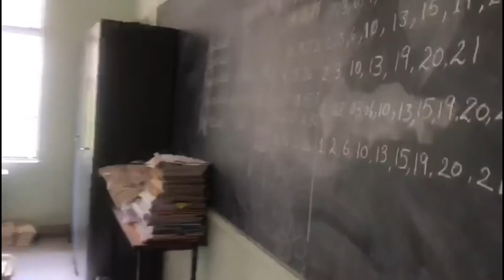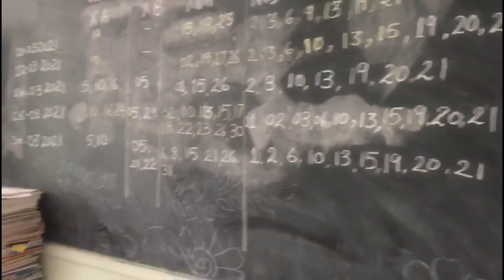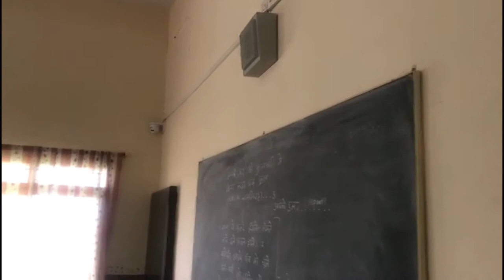HOLY TRINITY SCHOOL, DEWAS (M.P.)